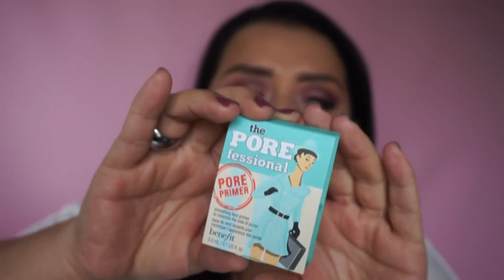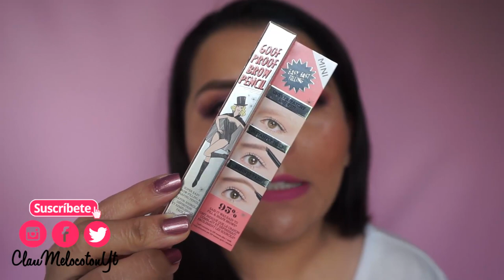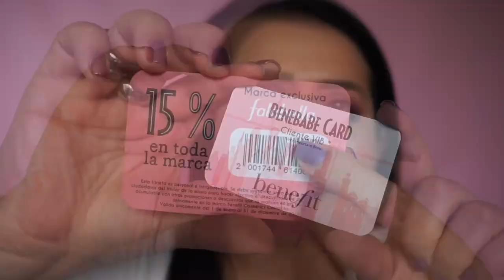Un boxing Club Pink Benefit Colombia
CODIGO UBER PARA TU PRIMER VIAJE GRATIS
ddnecy

Claumelocoton

Periscope
Claumelocoton

CAMTASIA STUDIO